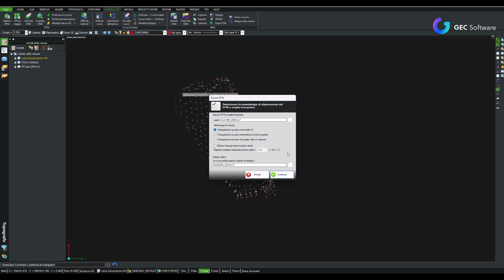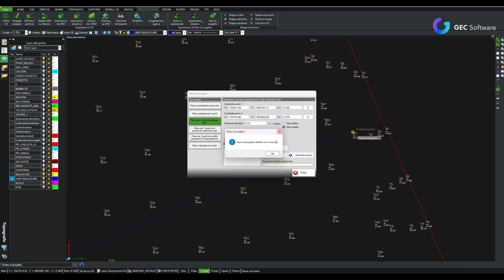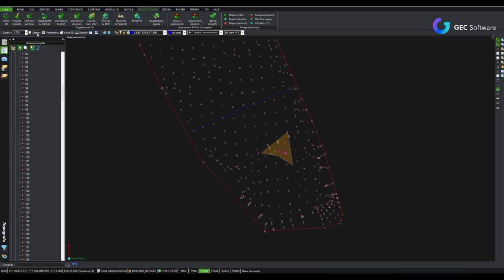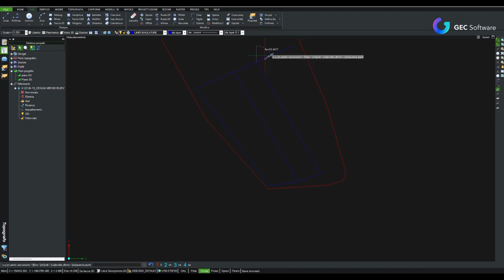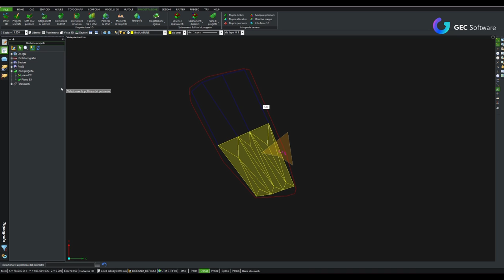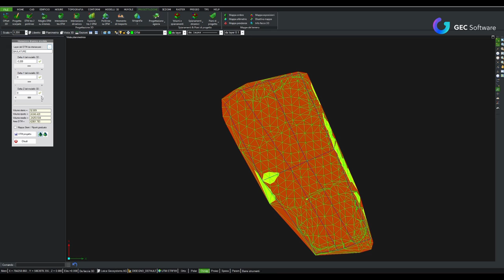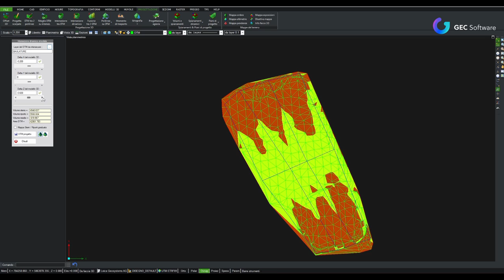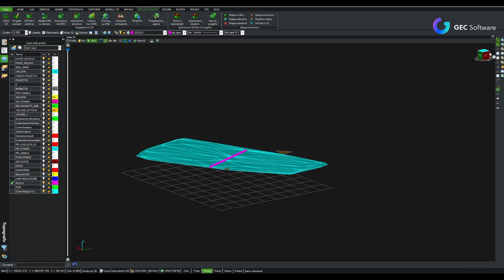Topografo - Modulo A: Sistemazioni territoriali in ambito agricolo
Nel seguente video presentiamo il modulo A di Topografo, dedicato alle sistemazioni territoriali in ambito agricolo. In particolare, nel video potrai vedere la progettazione e sistemazione agraria,
la creazione dei piani di progetto, delle baulature e dei canali.